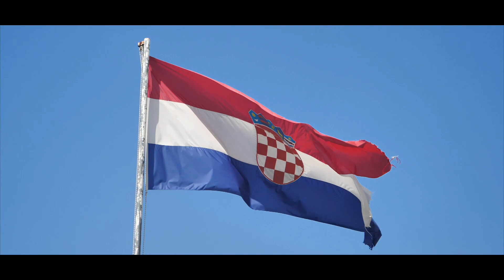Vi testar GoPRO Hero under vattenytan!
Idag utforskar Martin och Carita vad som finns under vattenytan och ni får hänga med när dom testar att filma med Go PRO Hero. 🐠

Vill ni se andra populära vloggar från våran kanal?